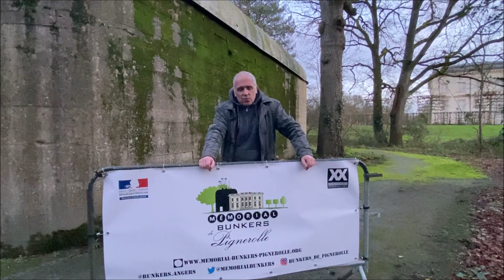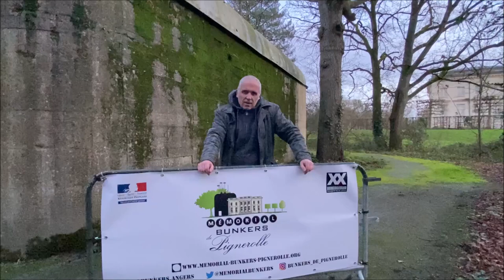Voeux du président du Mémorial des bunkers de Pignerolle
Christophe Marquet, président du Mémorial des bunkers de Pignerolle, et l'ensemble des membres vous présentent leurs voeux pour l'année 2024

Association reconnue d'intérêt générale